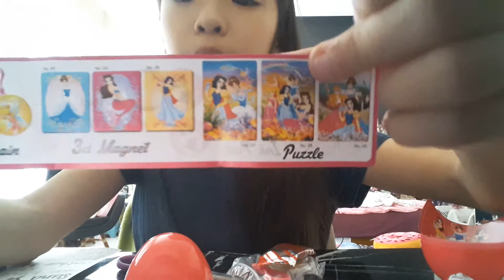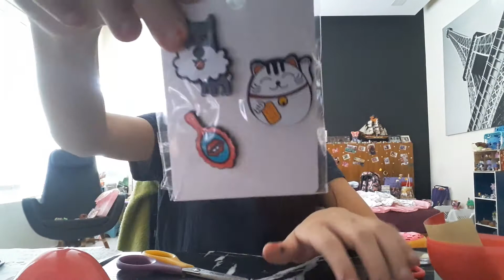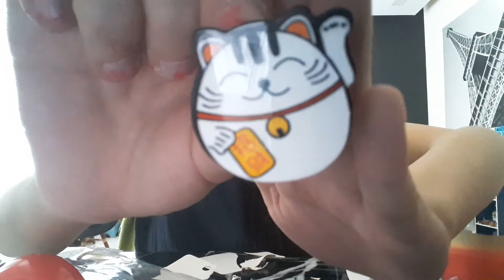opening thing from Thailand like pin supzies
idelle